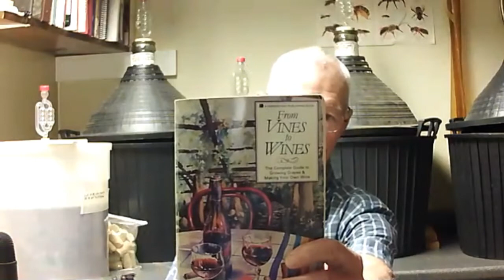13SE All Saints' Skills Extravaganza - Wine Making with Ken Mathews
All Saints' Parish - Sunderland, Maryland

Extra special event with guest presenter Ken Mathews, a good friend of All Saints who discovered us through the Calvert Arts Festival. He and his delightful wife Martha are faithful members of Les Saints du Vin, our wine tasting group. An accomplished home wine maker, Ken will explain how to make your own very nice wines. He grows a lot of his own grapes, but also purchases grapes and juice for his production. This fascinating presentation may peek your interest into learning more and making your own wine or help you understand how good wine is made and why it is worth the price to have someone else make it! Listen to Ken as he explains the tricks of the trade.